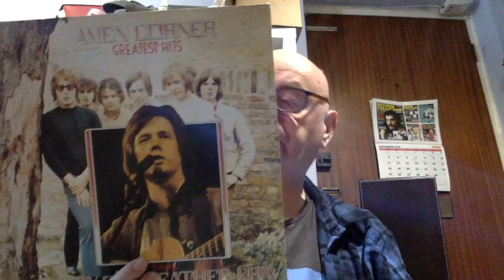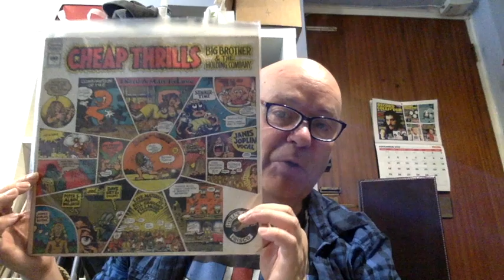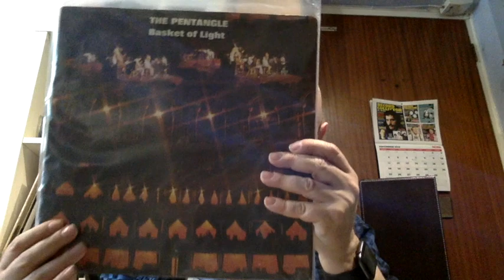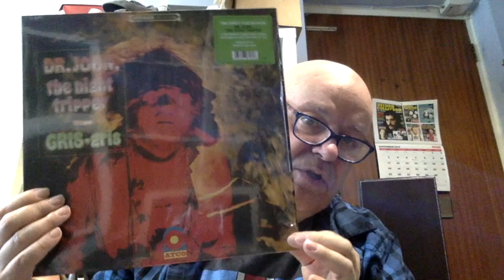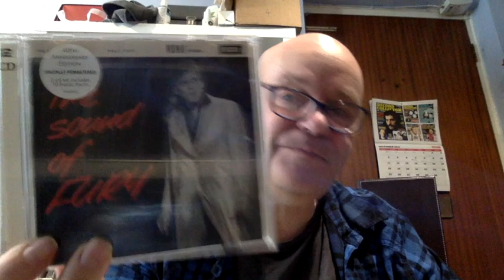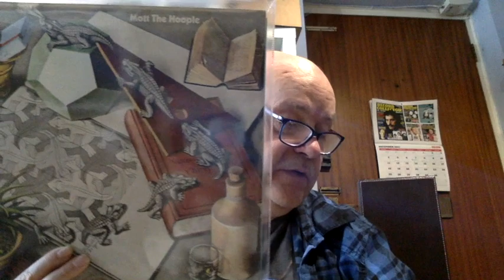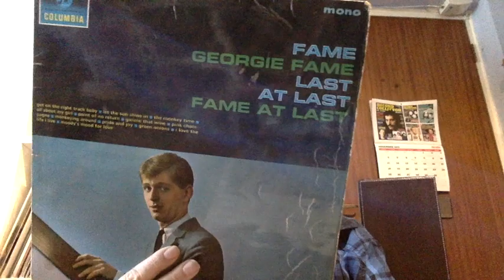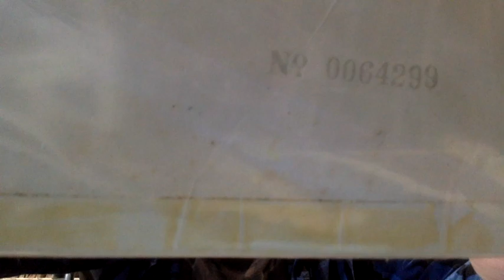Recent Listens - The 60s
Albums & CD that I have listened to recently that were released in the 60s or comps from artists from that decade.